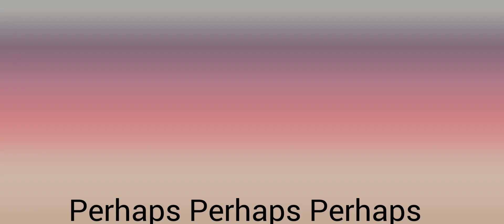Perhaps Perhaps Perhaps Line Dance ( Choreo Muhammat Yani & Wiwiek Johan )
Demo  By Senam NASA